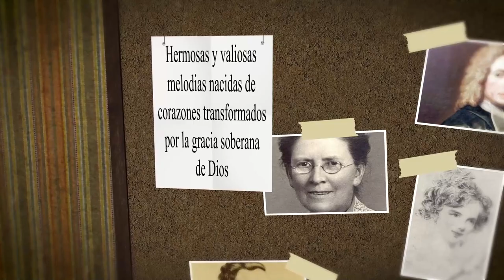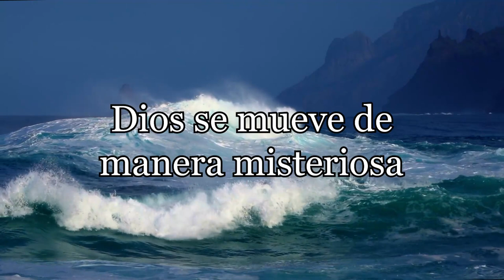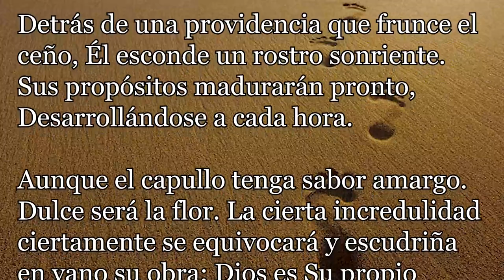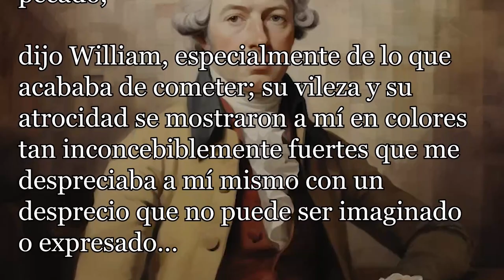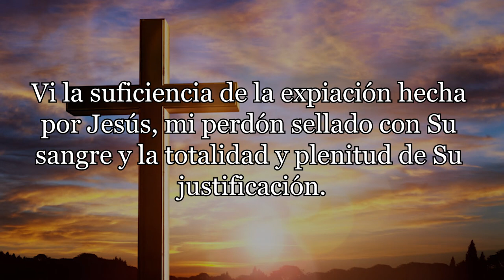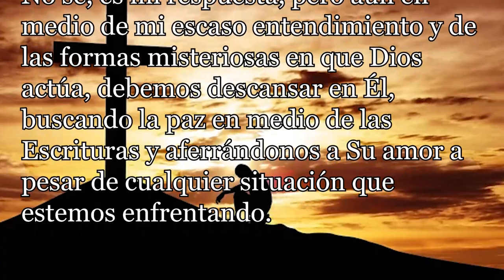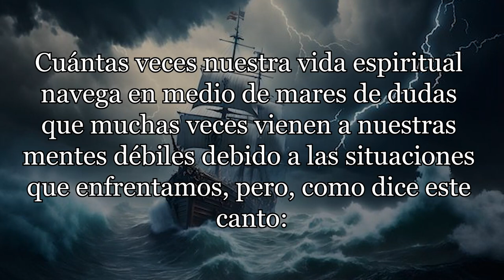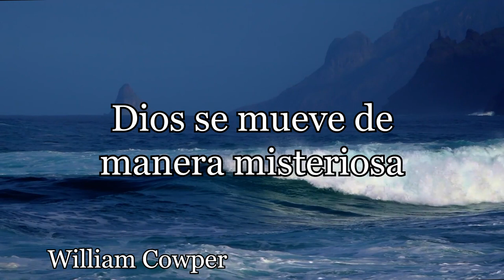228-WILLIAM COWPER-DIOS SE MUEVE DE MANERAS MISTERIOSAS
Himno: Dios se mueve de manera misteriosa
Autor: William Cowper

William, poeta y escritor de himnos, nació en Inglaterra en 1731. Creció en una familia religiosa, tuvo una infancia trágica, colmada de desavenencias que nunca pudo superar y afectó de por vida su salud mental.

Su madre murió después de dar a luz cuando él tenía 6 años. Fue objeto de maltrato y abandono. William asistió a la Escuela de Westminster, donde estudió latín a una temprana edad.

Y en 1750 comenzó a estudiar leyes tal como su padre quería. A pesar de su situación amaba la literatura y fue un gran poeta de su época.

Sufrió depresión desde sus años de escuela y varios episodios de profunda crisis. Se sentía condenado por Dios y le costaba mucho encontrar la paz.

Su desequilibrio mental fue su peor enemigo. En un momento de su vida tuvo un pequeño alivio a su sufrimiento cuando pudo comprender las Escrituras Acerca
del perdón y el amor de Dios.

Luego de esto su enfermedad empeoró y fue internado en un asilo (hospital mental) hasta su recuperación. En su depresión, él había intentado suicidarse varias veces (envenenándose, ahogándose y ahorcándose), pero sus intentos siempre fueron frustrados por la Providencia Divina.

Posterior a eso vino la convicción de pecado,
dijo William,
especialmente de lo que acababa de cometer; su vileza y su atrocidad se mostraron a mí en colores tan inconcebiblemente fuertes que me despreciaba a mí mismo con un desprecio que no puede ser imaginado o expresado…
La sensación de esto me guardó de repetir un crimen en el cual ahora no podía pensar sin aborrecimiento”.
En el asilo (hospital mental), William encontró una Biblia y la abrió en Juan 11, donde vio a un Salvador con una conducta tan benevolente, tan misericordiosa, tan bondadosa y compasiva hacia hombres miserables, que casi lo hizo derramar lágrimas.
Escuchó un susurro que le decía:

aún hay misericordia.

Después, él abrió la Biblia en Romanos 3:25 y creyó.
El mismo dijo:
Vi la suficiencia de la expiación hecha por [Jesús], mi perdón sellado con Su sangre y la totalidad y plenitud de Su justificación.
A partir de aquí su vida cambió y enfocó su tiempo en estudiar la Biblia. Trabajó en la iglesia junto a John Newton en labores misioneras. Ambos produjeron varios himnos que compilaron la colección llamada Himnos de Onley.

Entre los cientos de himnos de este himnario se encuentran:

• Sublime gracia (escrito por John Newton)
• Hay un precioso manantial
• Dios se mueve de manera misteriosa
(escritos por William Cowper).

En este último podemos ver plasmada en su letra las incomprensibles maneras de obrar de Dios y aún en medio del terrible sufrimiento del alma de Cowper, encontramos esas perlas que hasta hoy en día, traen esperanza y luz a nuestras vidas.

¿Por qué?, sería la pregunta perfecta. ¿Por qué Dios permitió tanto sufrimiento en la vida de este hombre que buscaba profundamente y de muchas formas encontrar la paz en Dios?

No sé, es mi respuesta, pero aun en medio de mi escaso entendimiento y de las formas misteriosas en que Dios actúa, debemos descansar en Él, buscando la paz en medio de las Escrituras y aferrándonos a Su amor a pesar de cualquier situación que estemos enfrentando.

Dios sacó perlas del sufrimiento de Cowper, a pesar de que Cowper estuvo muchas veces inmerso en un mar de dudas respecto de su fe y su salvación.
Dios tuvo misericordia de él muchas veces, al punto de evitar que se quitara la vida.

William Cowper enfermó y murió el 25 de abril de 1800 en Norfolk (Inglaterra).

La obra de Cowper ha traído ánimo a las futuras generaciones de creyentes que nos hemos gozado con la poesía de sus letras.

Cuántas veces nuestra vida espiritual navega en medio de mares de dudas que muchas veces vienen a nuestras mentes débiles debido a las situaciones que enfrentamos, pero, como dice este canto:

No juzguéis al Señor con nuestros débiles entendimientos, sino confiad en Él y en Su gracia.

A continuación, vamos a escuchar el maravilloso himno:
Dios se mueve de formas misteriosas.